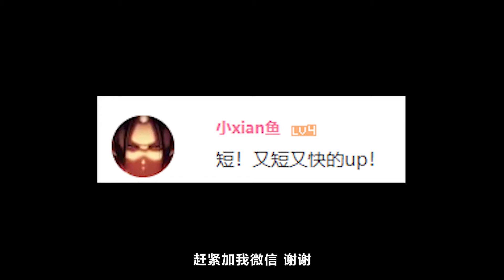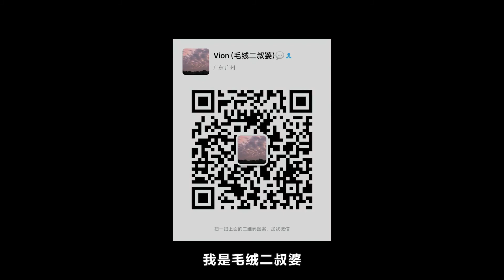中国原生鱼 第十六期 以闪光之名 枝牙虾虎中的大明星（下）